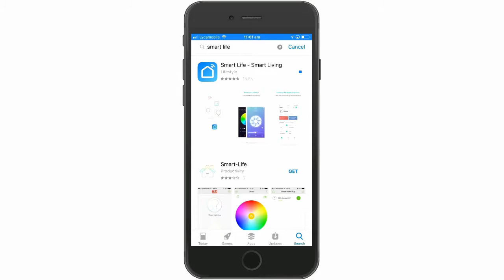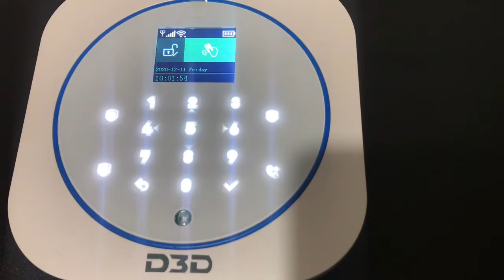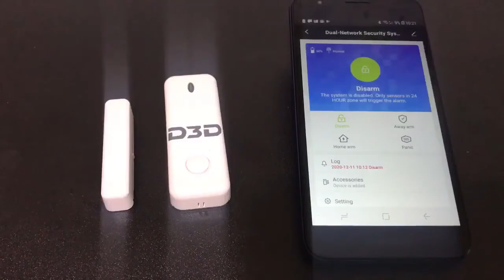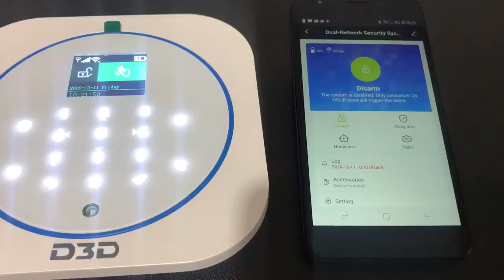D3D Smart Life WiFi GSM Security Alarm System Model: ZX-G12 Installation Video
•WIFI & GSM: Wireless security system powered with Wi-Fi & GSM technology. All alerts and data communication via WiFi. No need to worry about GSM SIM bill. GSM Sim activated when WiFi disconnected.
•REMOTE & APP CONTROLLED: Include 2 remote controls & 2 RF card to lock /unlock the system. Fully featured Smart Life mobile application to control system from anywhere in the world.
•FULL HOME AUTOMATION: Add upto 90 types of additional sensors i.e. Fire / Gas / Water Leak / Door / Window Sensor etc. Smart Life app to control home lights, AC, fridge etc.
•DUAL PROTECTION: In addition to mobile app alerts, system call & send SMS alerts upto 10 family members. Two way audio communication to chat with family members or simply monitor. Inbuilt Loud siren to alert neighbours.
•WIRELESS EASY INSTALLTION: Complete wireless system. Battery powered sensors. Inbuilt battery backup for control unit. Easy home installation in less than 10 mins. India Customer care support via phone / WhatsApp / Live chat.